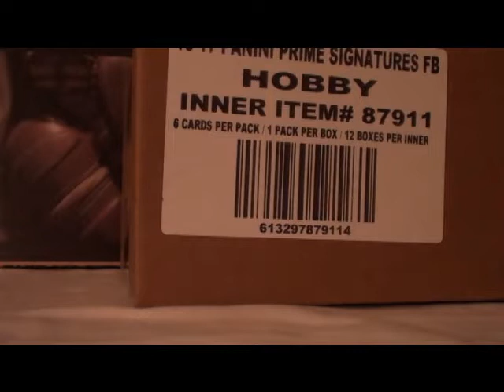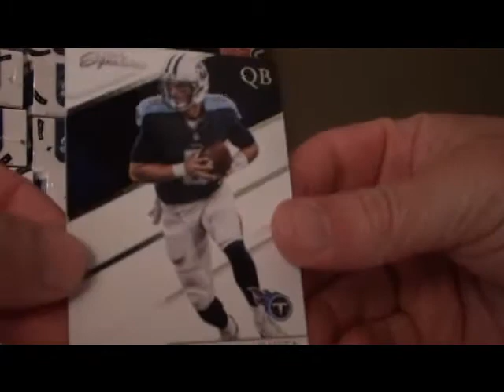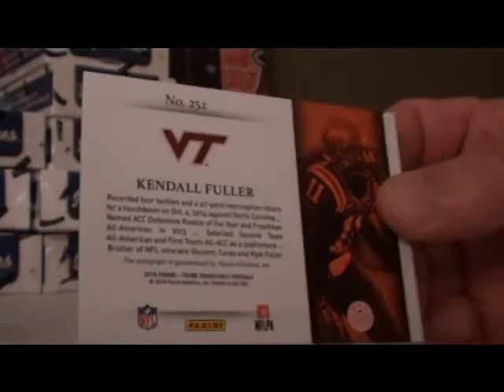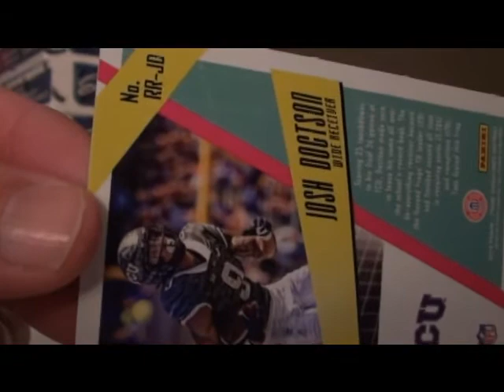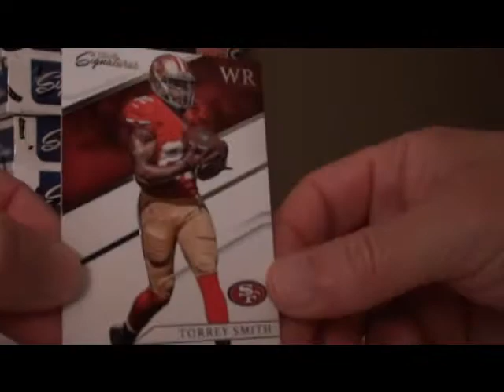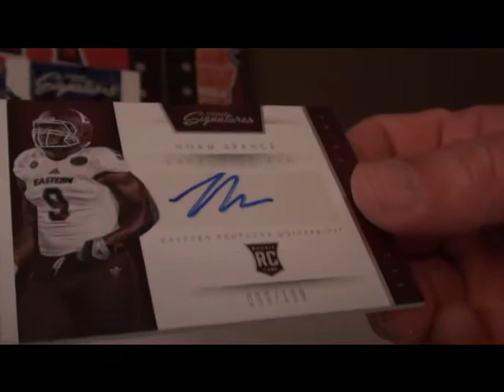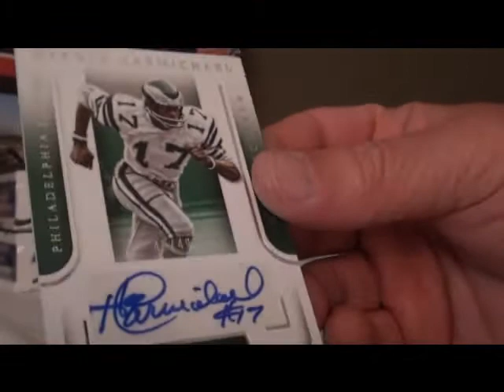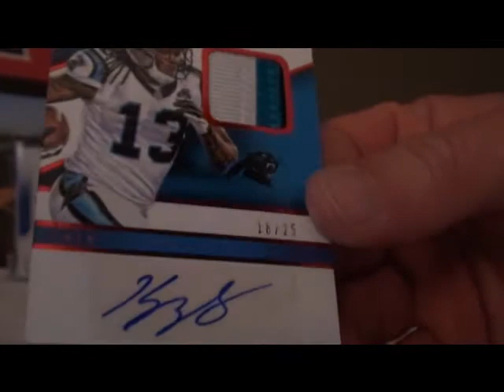2016 PANINI PRIME SIGNATURES 12 BOX CASE BREAK # 9 01 08 2017